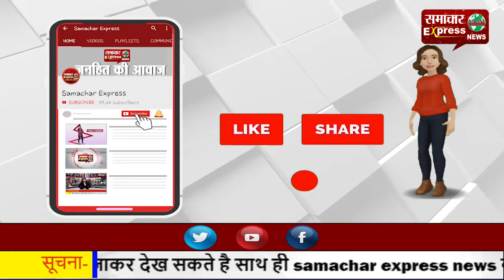कृषि कानूनों के विरोध में चल रहा किसानों का आंदोलन अब जन आंदोलन बना रतन मान